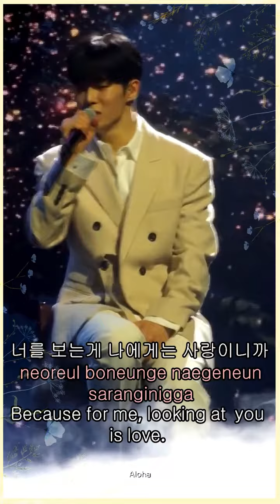[Eng/Rom]Dawon solo stage at 2022 SF9 Delight in Seoul concert Every moment of you 너의 모든 순간 다원 상혁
영상 소스 제공: 트위터 @_alohaaa_724

노래 너무 좋지않나요? 밤바다에서 들리는 듯한 아름다운 목소리
원곡: 성시경 - 너의 모든 순간

댓글과 하트는 제가 채널을 운영하는데에 큰 힘이 됩니다.
감사합니다~!!

Comments & like
Those are the driving force running this channel.